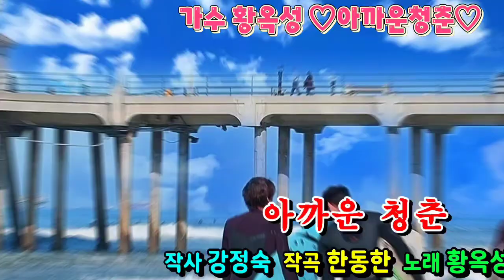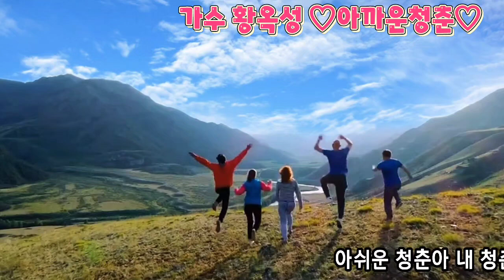2024년 8월 11일